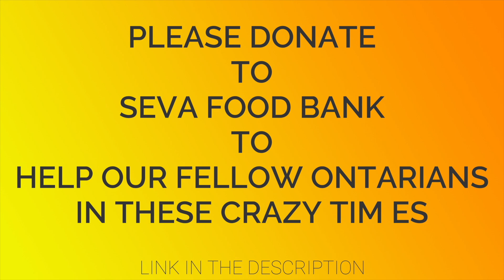Mundeya Ch Ki || Inderjit Nikku || Maritime Bhangra Group || SIFAT || Seva Food Bank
DANCING FOR DONATIONS by Maritime Bhangra Group-  Please donate to Seva Food Bank if you like this video.

Dance by: Kunwardeep Singh + Team @sifatcanada